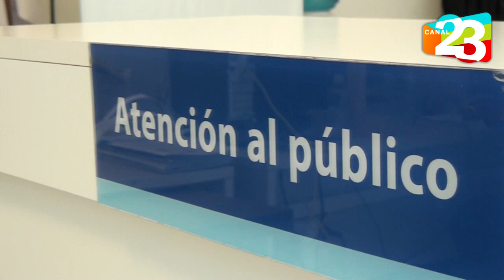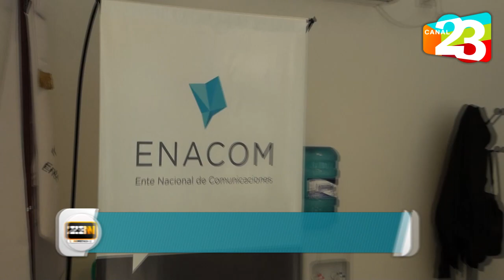Nuevos concursos para la adjudicación de licencias de Radios FM y AM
🎤Dialogamos con Silvina Jouliá, delegada del Ente Nacional de Comunicaciones (ENACOM) en Formosa quien nos informaba sobre el llamado a concurso para obtener la licencia de Radios FM y AM. Por otra parte comunicaba que no están autorizados los aumentos en las prestaciones de telefonía celular.
📲Mira la nota y enterate más